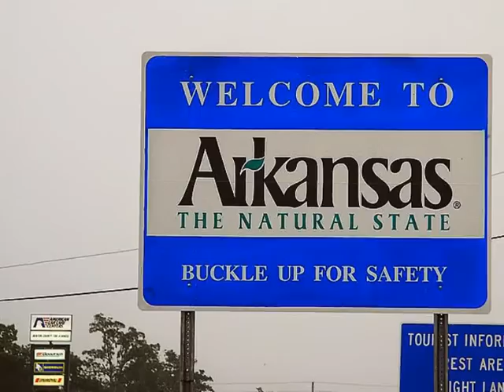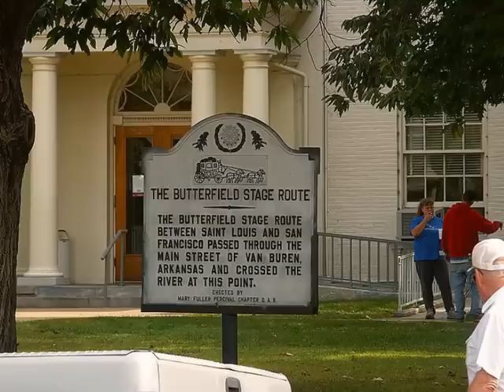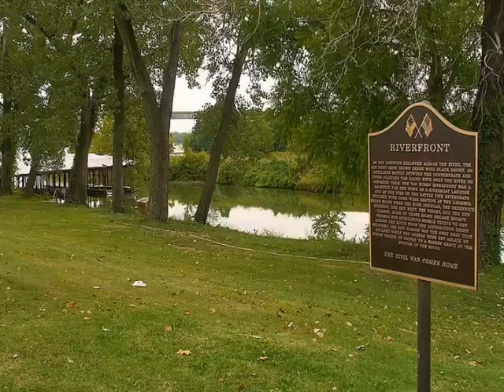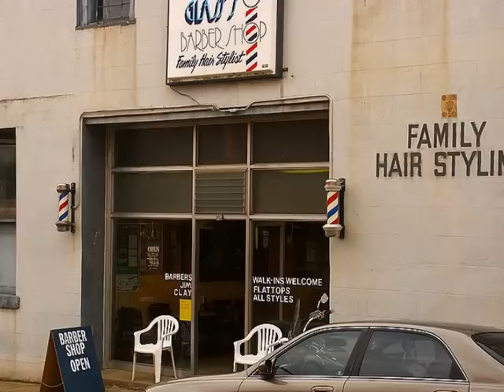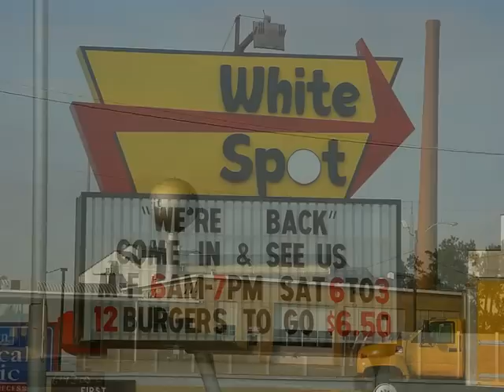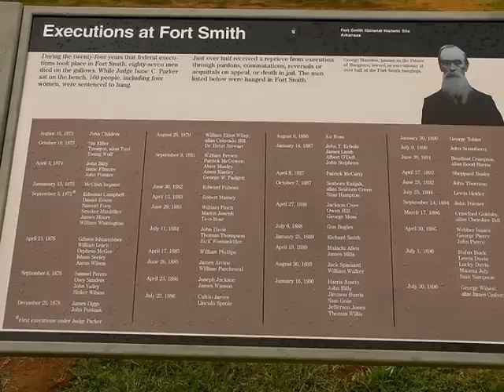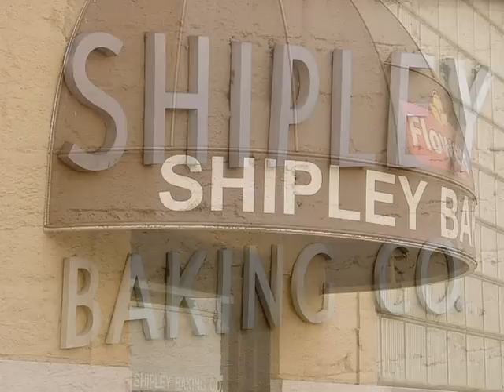A weekend Walk-A-Bout In Van Buren, Arkansas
Early Autumn and a beautiful weekend walk-a-bout in my hometown Van Buren, Arkansas and the surrounding area.